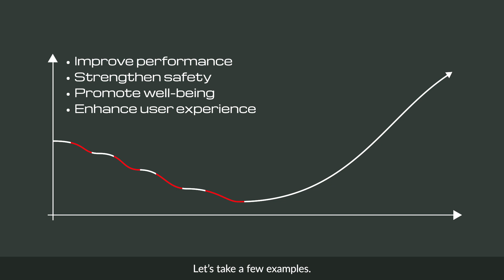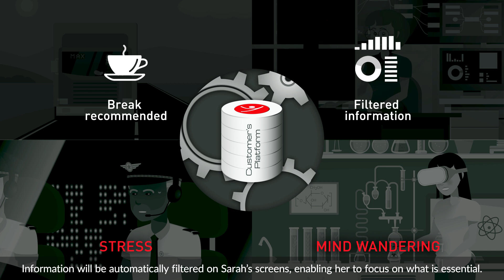Phasya's software for monitoring physiological and cognitive states (EN subtitle)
Phasya's software portfolio detects and measures physiological and cognitive states such as  drowsiness, stress, and cognitive load. This software portfolio can be used in several applications and markets such as driver monitoring, rail, gaming, and control rooms.